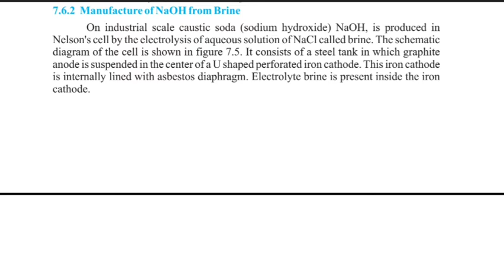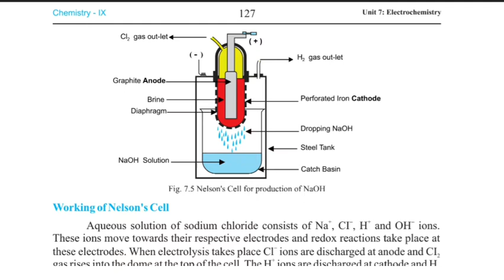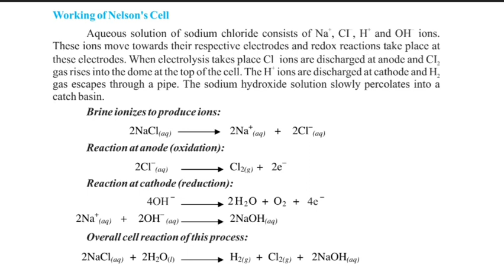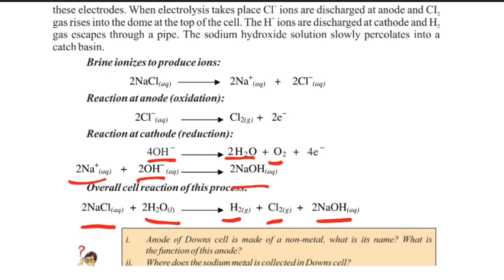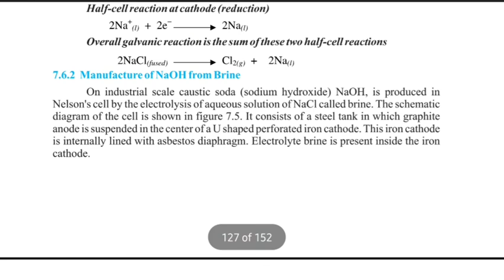Chemistry Ch#7 Lec#74